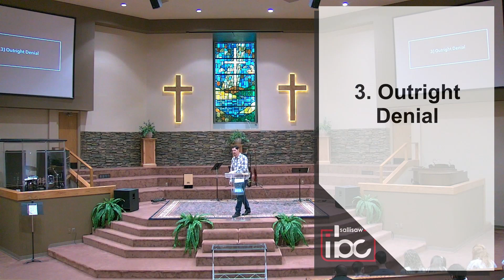Mark 14:66-72 - "Three Stages of Denial"